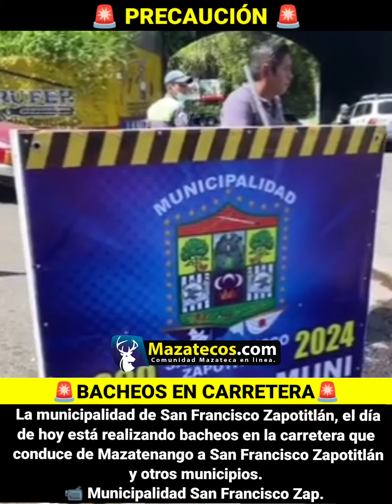BACHEOS EN CARRETERA HACIA SAN FRANCISCO ZAPOTITLÁN, SUCHITEPÉQUEZ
BACHEOS EN CARRETERA
La municipalidad de San Francisco Zapotitlán, el día de hoy está realizando bacheos en la carretera que conduce de Mazatenango a San Francisco Zapotitlán y otros municipios.
📹 Municipalidad San Francisco Zap.

Municipalidad San Francisco Zapotitlán